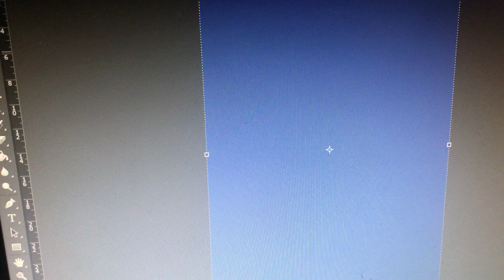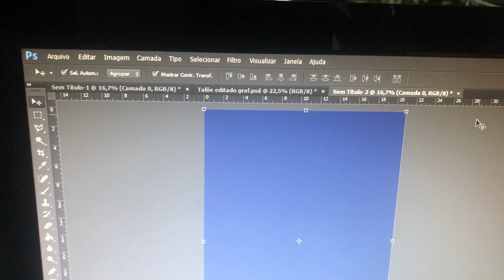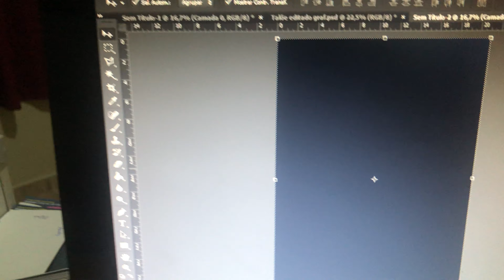A cor preta sumiu do Photoshop. Resolvido!